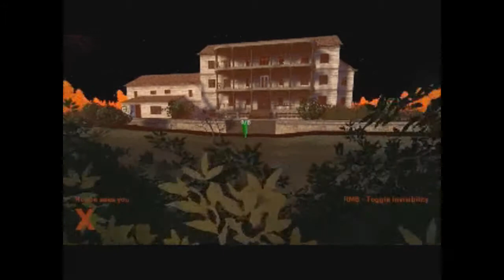Let's Play: Stop it Slender - NINJA SLENDERMAN!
READ DESCRIPTION

Hi everyone, that's me and H3RO playing "Stop it, Slender.

Please give ask us any game you want us to play.

The Eyewitness is a Multigaming Group that plays many games. There are 6 gamers on this group:

- LastShadow
- GAHF
- H3RO
- imwhere
- Dcyclone
- LieutGaz

This is a group of friends from the same location that loves playing games and loves having fun.